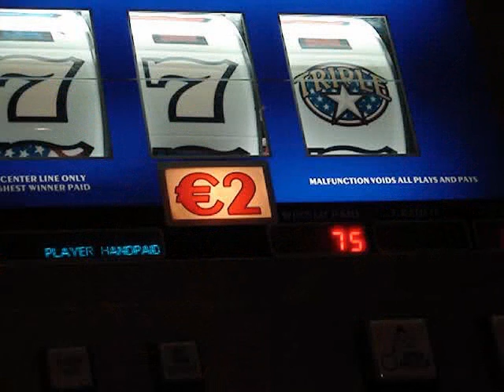Christy vrijgezellenfeest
Christy's vrijgezellenfeest op 28 december 2008